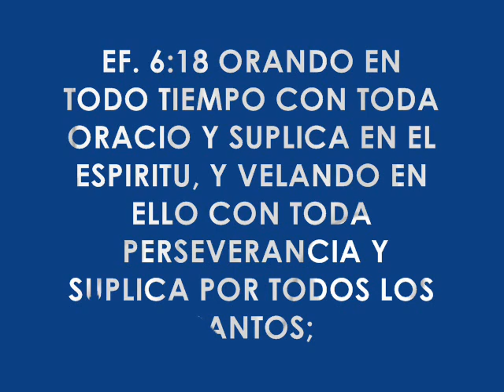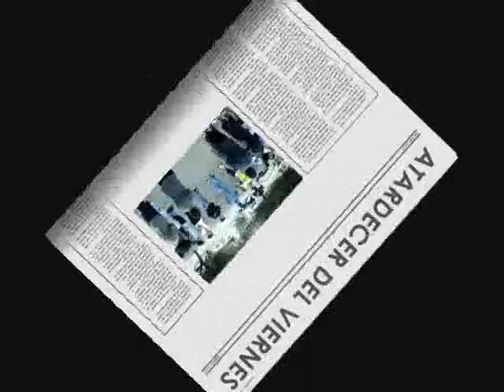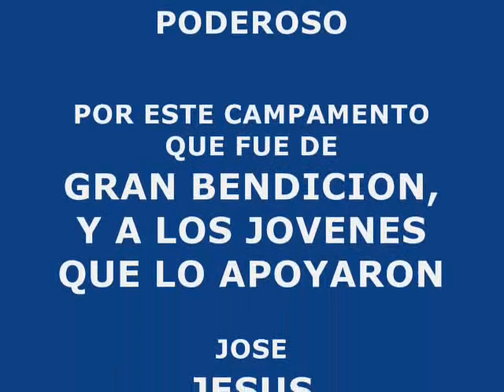JOVENES EMANUEL EN CAMPAMENTO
EN LYTLE CREEK ALGUNOS JOVENES DE LA IGLESIA EMANUEL EN CAMPAMENTO, RETIRO CRISTIANO  Y TAMBIEN A DESCUBRIR LA NATURALEZA QUE NUESTRO CREADOR NOS HA DADO.